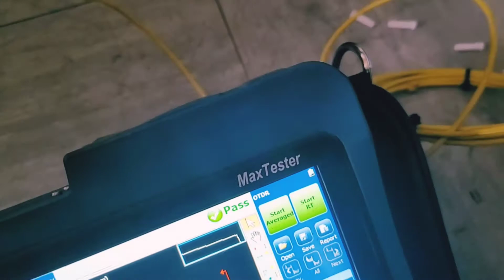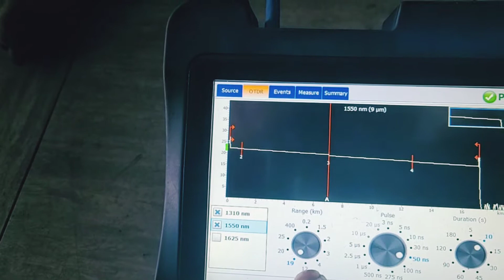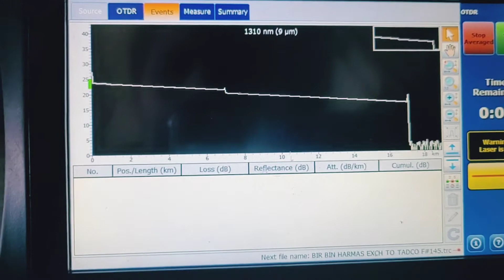OTDR Testing |Optical time domain reflecto |how to test Optical fiber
OTDR Testing 144 ODF.
HOW TO TAKE TRACE FROM OTDR
otdr settings